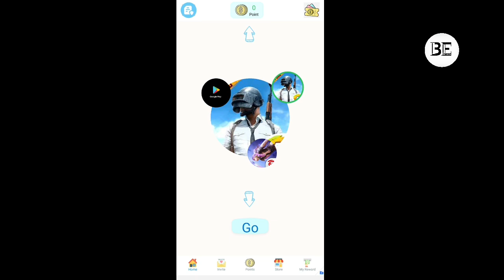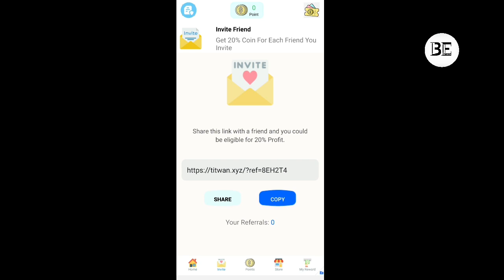كيف تحصل على شخصيات فري فاير مجانا free fire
شكرا يااا اصطير شرك 170k💡

elzouhir1991@gmail com

IS

zouhir_bepubg_tv

كيفية الحصول على شخصيات فري فاير مجانا

كيفية الحصول على شخصيات فري فاير مجانا 2021 التحديث الجديد,

 2021,
كيفية الحصول على شخصية كرونو فري فاير مجانا 2021,
كيفية الحصول على شخصية القرد في فري فاير مجانا,
طريقه الحصول على كل شخصيات فري فاير مجانا,
كيفية الحصول على اي شخصية في فري فاير مجانا,